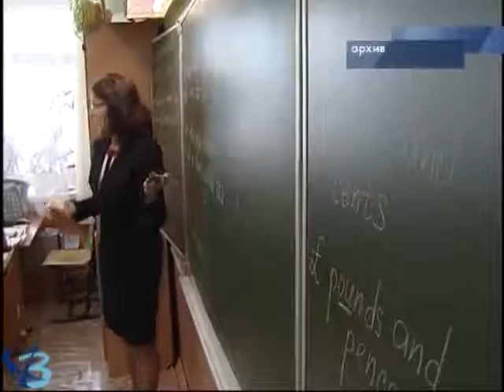С отставанием от графика